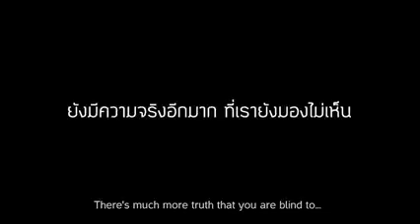Try not to cry😢 after watching this video